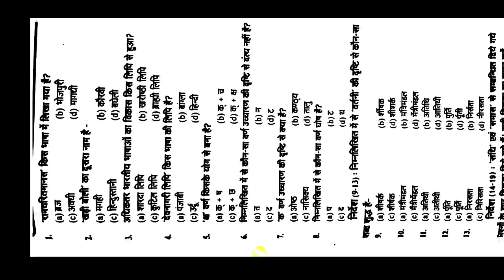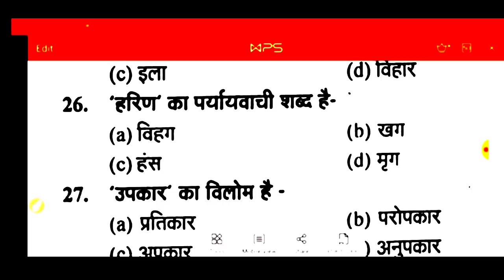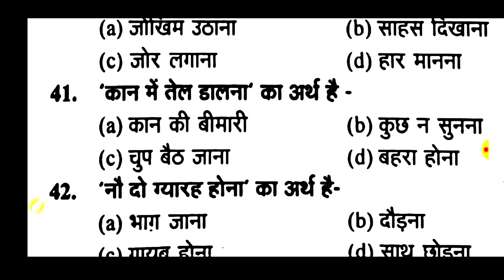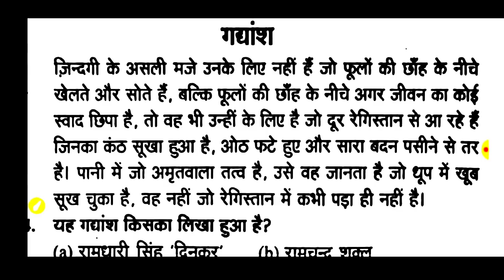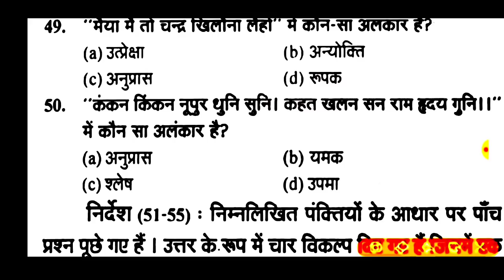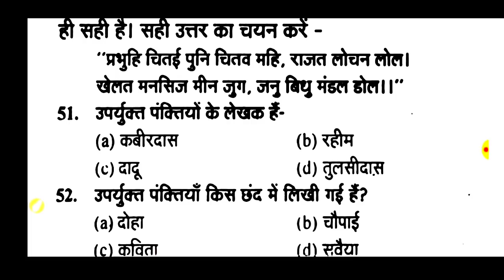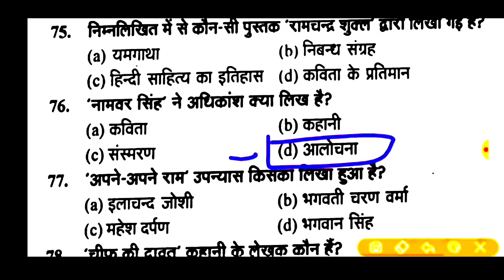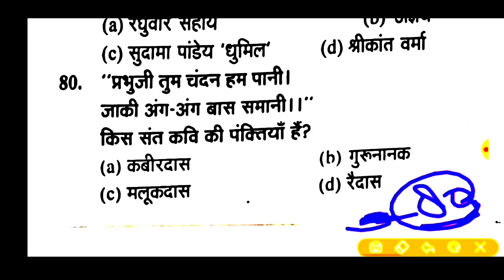🎯HINDI TEST,हिंदी टेस्ट,(815)TGT,PGT,PET,UPSI,बीएड, पुलिस, UPSSSC,RO/ARO,लेखपाल,फारेस्ट गार्ड,SSC GD